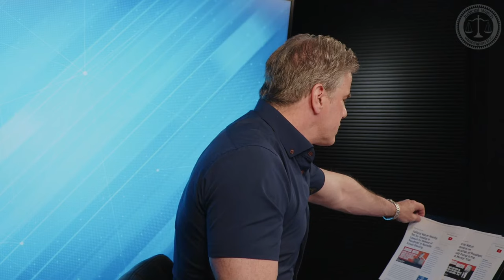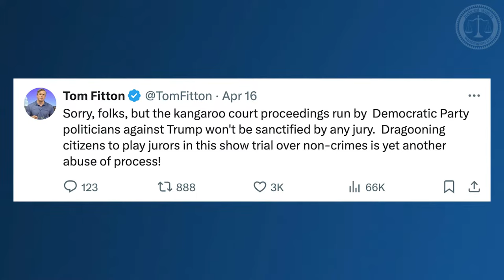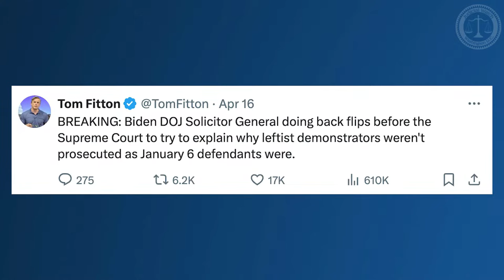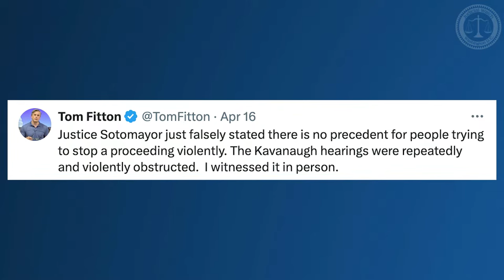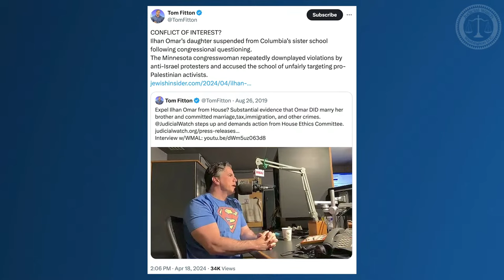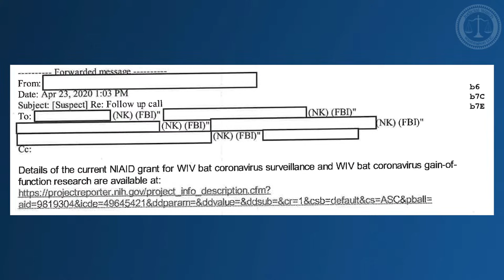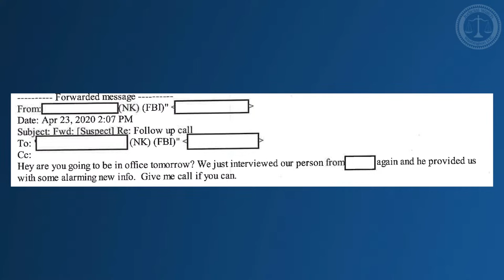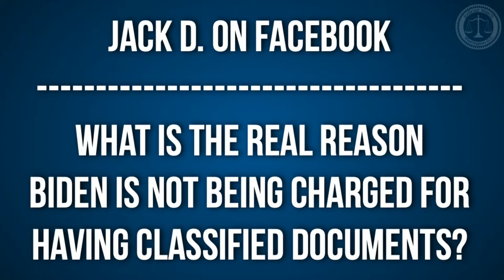Trump Trial Travesty! Plus: FBI Targets Fauci's Covid Secrets!